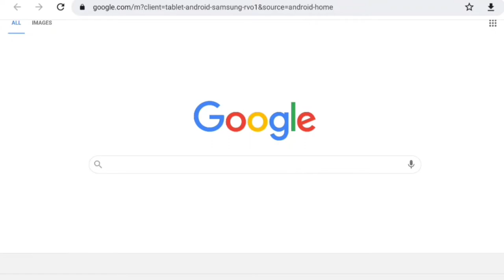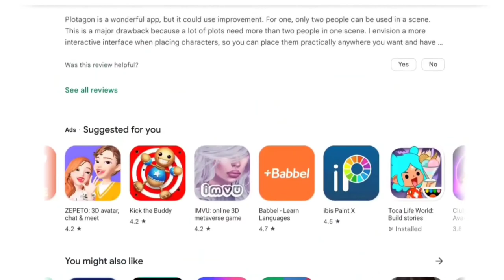Villager's Plotagon Shutdown Experience